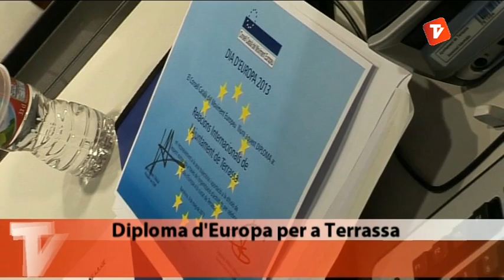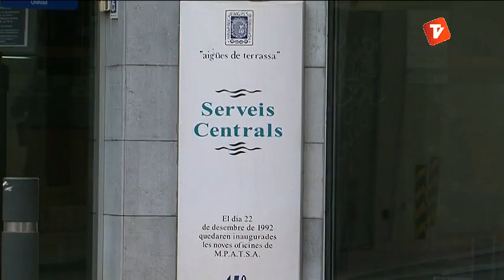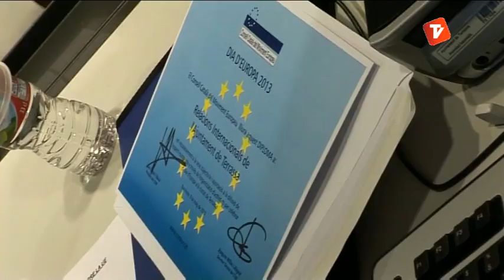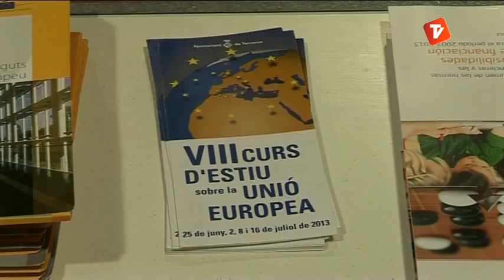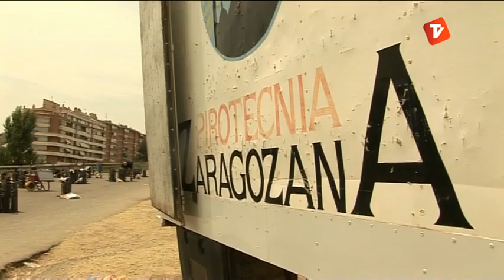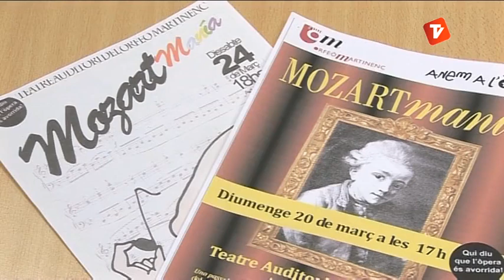Noticies Tarda 03-07-2013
Notícies Tarda d'aquest dimecres 3 de juliol de Canal Terrassa Vallès, presentades per la Laura Contreras.